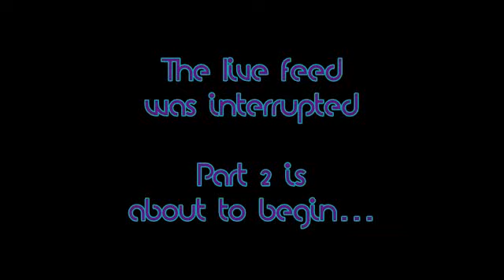Bobby Breakbeat: Scream London 25 (Aural Sex) - 17/05/19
Big Beat, Old Skool Hardcore & Breaks vinyl DJ set recorded live by Bobby Breakbeat at the Scream London studio on 17/05/19